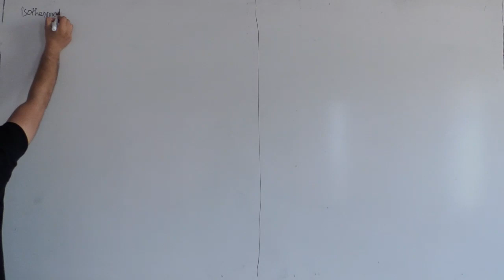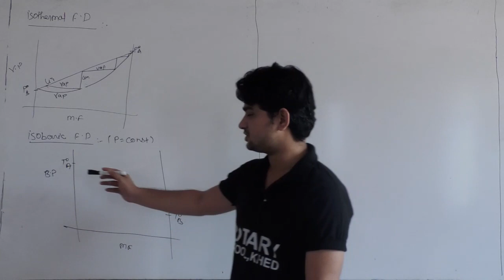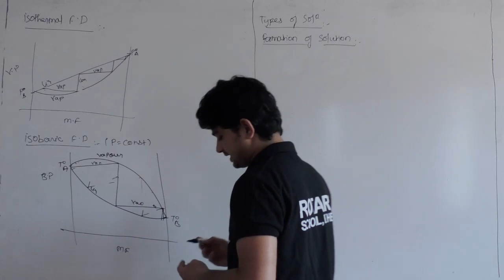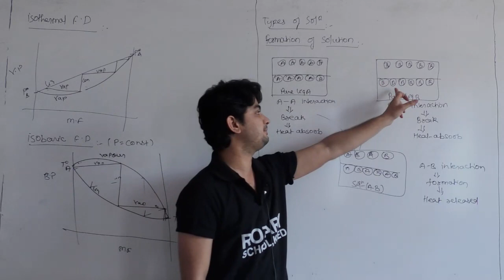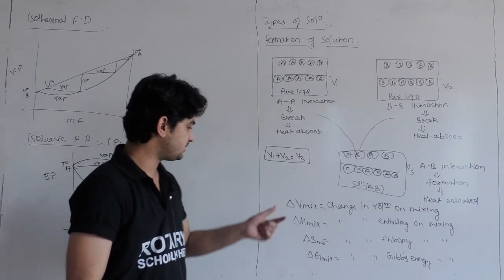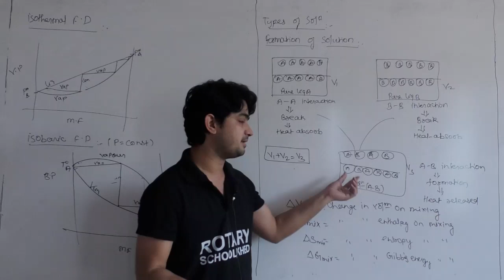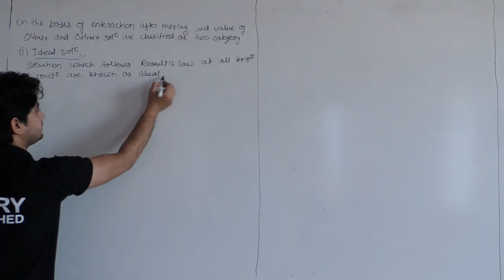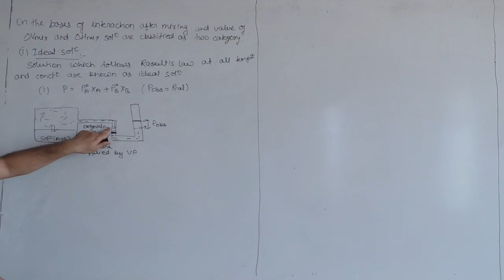12 JEE SOLUTION LECTURE 6